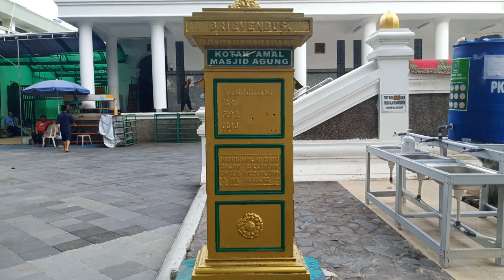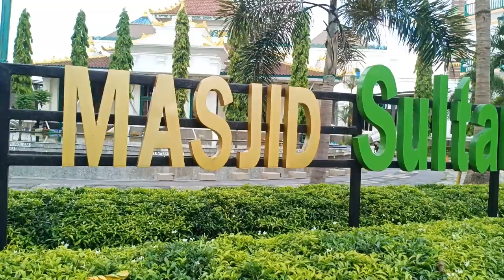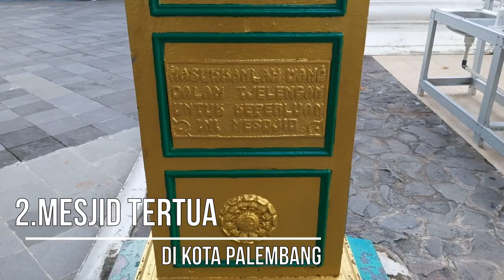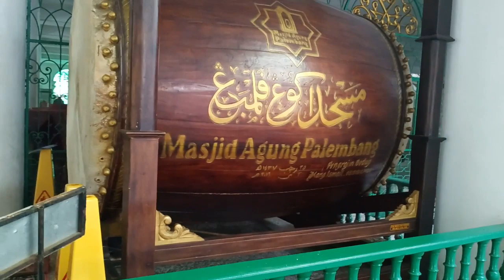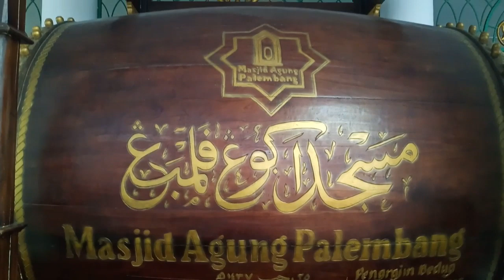5 Fakta terpenting Mesjid Agung Palembang yang Wong Palembang jangan dak tau versi mangdayat eps 24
Mang Dayat explore episode 8

Tentang Mesjid Agung Palembang
Masjid Agung Sultan Mahmud Badaruddin I Jayo Wikramo atau biasa disebut Masjid Agung Palembang adalah sebuah masjid paling besar di Kota Palembang, Sumatra Selatan. Masjid ini didirikan pada abad ke-18 oleh Sultan Mahmud Badaruddin I Jayo Wikramo. Saat ini, Masjid Agung Palembang telah menjadi Masjid regional di kawasan ASEAN. Masjid ini menempati kompleks seluas 15.400 meter persegi, di kawasan 19 Ilir, di mana merupakan salah satu Kampung Asli Palembang dan Arab yang telah lama didiami.

Dipengaruhi 3 Arsitektur
Masjid ini dipengaruhi oleh 3 arsitektur yakni Indonesia, China dan Eropa. Gaya khas arsitektur Nusantara adalah pola struktur bangunan utama berundak tiga dengan puncaknya berbentuk limas. Undakan ketiga yang menjadi puncak masjid atau mustaka memiliki jenjang berukiran bunga tropis. Pada bagian ujung mustaka terdapat mustika berpola bunga merekah. Bentuk undakan bangunan masjid dipengaruhi bangunan dasar candi Hindu-Jawa, yang kemudian diserap Masjid Agung Demak. Ciri khas arsitektur Eropa terdapat pada rupa jendela masjid yang besar dan tinggi. Pilar masjid berukuran besar dan memberi kesan kokoh. Material bangunan seperti marmer dan kaca diimpor langsung dari Eropa. Sedangkan arsitektur China dilihat dari masjid utama yang atapnya berbentuk limas, terdiri dari tiga tingkat. Pada bagian atas sisi limas atap terdapat jurai daun simbar menyerupai tanduk kambing yang melengkung. Setiap sisi limas memiliki 13 jurai. Bentuk jurai melengkung dan lancip. Rupa ini merupakan bentuk atap kelenteng.[2] Masjid ini dulunya adalah masjid terbesar di Indonesia selama beberapa tahun.[3] Bentuk masjid yang ada sekarang adalah hasil renovasi tahun 2000 dan selesai tahun 2003. Megawati Soekarnoputri adalah orang yang meresmikan masjid raksasa Sumatra Selatan modern ini.

Mesjid agung Pernah Terbakar
Saat terjadi perang antara masyarakat Palembang dengan Belanda di tahun 1659 M, sebuah masjid terbakar. Masjid tersebut merupakan masjid yang dibangun oleh Sultan Palembang kala itu, Ki Gede Ing Suro, yang berlokasi di Keraton Kuto Gawang. Beberapa tahun kemudian, tepatnya di tahun 1738 M, Sultan Mahmud Badaruddin I Jayo Wikramo membangun kembali masjid tepat di lokasi berdirinya masjid yang terbakar.[4]

Pembangunan masjid yang baru memakan waktu cukup lama, hingga pada 26 Mei 1748 atau pada 28 Jumadil Awal 1151 tahun Hijriah, masjid tersebut baru diresmikan berdiri. Di awal pembangunannya, Masjid Agung Palembang disebut oleh masyarakat Palembang dengan nama Masjid Sulton. Nama tersebut merujuk pada pembangunan masjid yang diketuai dan dikelola secara langsung oleh Sultan Mahmud Badaruddin I Jayo Wikramo.

Ketika pertama kali dibangun,masjid ini meliputi lahan seluas 1.080 meter persegi (sekitar 0,26 hektar) dengan kapasitas 1.200 orang. Lahan kemudian diperluas oleh Sayid Umar bin Muhammad Assegaf Altoha dan Sayid Achmad bin Syech Sahab dibawah pimpinan Pangeran Nataagama Karta Mangala Mustafa Ibnu Raden Kamaluddin.[3]

Awalnya masjid ini belum memiliki menara.. Pada masa pemerintahan Sultan Ahmad Najamudin (masa pemerintahan 1758–1774) menara masjid dibangun. Lokasi menara masjid terpisah dari bangunan utama, dan berada di bagian barat. Pola menara masjid berbentuk segi enam setinggi 20 meter. Rupa menara masjid menyerupai menara kelenteng. Bentuk atap menara melengkung pada bagian ujungnya, dan beratap genteng. Menara masjid memiliki teras berpagar yang mengelilingi bangunan menara.[2]

Masjid Agung Palembang sebagai salah satu masjid tertua yang ada di nusantara sudah mengalami berbagai renovasi.

Dari 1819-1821, renovasi dilakukan oleh pemerintah kolonial Belanda. Setelah itu, ekspansi lebih lanjut dilakukan pada tahun 1893, 1916, 1950, 1970, dan terakhir di tahun 1990-an. Selama ekspansi pada 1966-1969 oleh Yayasan Masjid Agung, lantai kedua dibangun dengan luas tanah 5.520 meter persegi dengan kapasitas 7.750 orang.[3] Pada tanggal 22 Januari 1970 dimulai pembangunan menara baru yang disponsori oleh Pertamina. Menara baru ini setinggi 45 meter, mendampingi menara asli bergaya Cina, diresmikan pada tanggal 1 Februari 1971.[2] Masjid ini sangat khas dengan tradisi Palembangnya. Sebagian besar kayu yang terdapat di arsitektur masjid memiliki ukiran khas Palembang yang disebut Lekeur.[3]

Salah satu renovasi terbesar terjadi pada tahun 1999. Renovasi yang dilakukan oleh Gubernur Laksamana Muda H Rosihan Arsyad tidak hanya memperbaiki bagian yang rusak, tetapi juga merestorasi bangunan masjid dengan menambahkan tiga bangunan baru. Ketiga bangunan tersebut antara lain, bangunan di bagian selatan masjid, di bagian utara, dan bagian timur. Pada renovasi dan restorasi ini, kubah masjid juga mengalami perbaikan di berbagai sisinya.

Saat ini, bangunan asli masjid ini terletak di tengah bangunan baru, diresmikan oleh Presiden kelima Indonesia, Megawati Soekarnoputri.